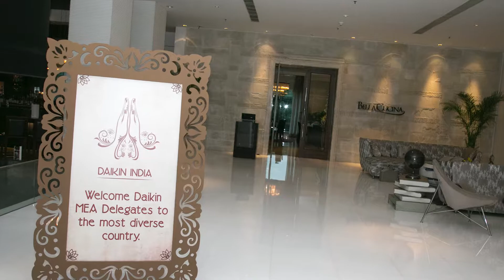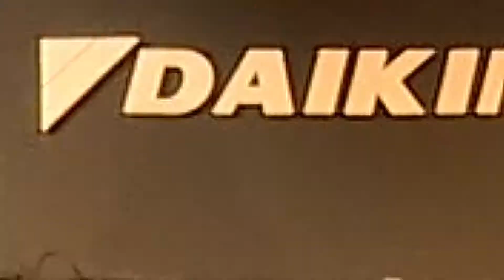Daikin African Dealer Meet | Kaleidoscope Events Pvt Ltd